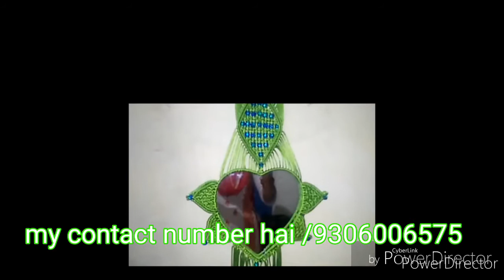आपको ऑनलाइन सामान मंगवाना है तो इस नंबर पर कॉल करें(9306006575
आपको ऑनलाइन सामान मंगवाना है तो इस नंबर पर कॉल करें(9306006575 )If you want to get the goods online, call this number.please like my video and subcsribe my channel thank you so much